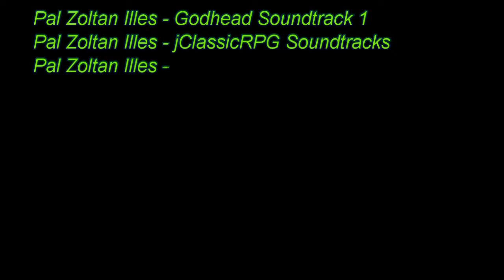#138 Let's Play Minecraft - Unproduktivität